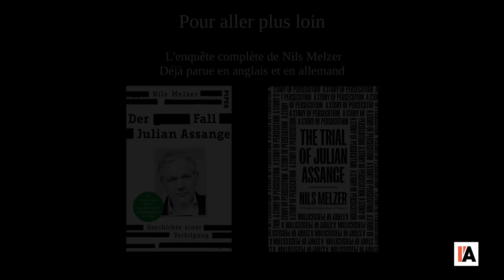Julian Assange torturé? Liberté de presse en danger? Nils Melzer, de l'ONU, fait le point.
Interview du Rapporteur spécial de l’ONU sur la torture Nils Melzer, qui nous présente en détail son enquête explosive sur l’affaire Assange.
Réalisée le 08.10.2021 à Genève.

00:00 Présentation
00:27 Le rôle du Rapporteur spécial de l'ONU sur la torture
15:35 Pourquoi enquêter sur Assange?
29:38 Visite à Belmarsh : Asange torturé ?
41:31 Le rapport de 2019 à l’ONU
47:52 La persécution d’Assange
53:07 Wikileaks, un outil puissant au service de la liberté d'informer
56:26 Les accusations contre Assange
1:05:10 Les méthodes des USA
1:07:21 La procédure britannique
1:11:02 Un cas crucial !
1:27:39 La justice instrumentalisée
1:34:27 Le cas Assange : un test pour notre système
1:47:06 État des lieux du procès
1:54:48 Conclusion

Interview réalisée par J. Friedli
Merci à toutes les personnes qui ont participé !